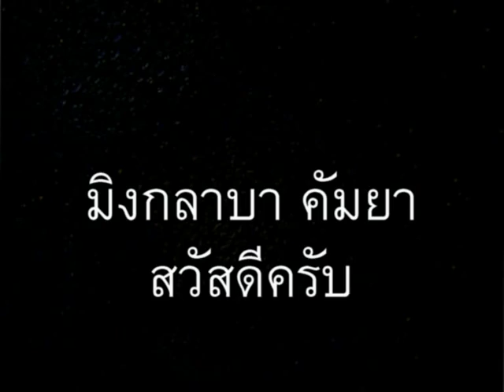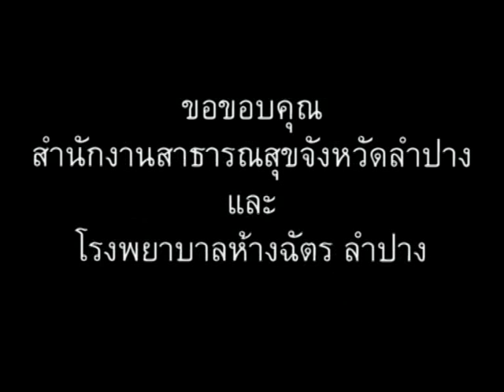ภาษาพม่า ตอน46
ภาษาพม่า (เมียนมา) ตอน 46 - มังสวิรัติ // 'Learn Myanmar' series for Thai speakers. CC: BY-NC-SA // ภาษาพม่าเรียง "ประธาน+กรรม+กริยา", คำขยายส่วนใหญ่ ใส่ไว้ข้างหน้า // ไวยากรณ์พม่าคล้ายภาษาญี่ปุ่น และมักจะมีอะไรที่ตรงข้ามกับภาษาไทยเป็นส่วนใหญ่